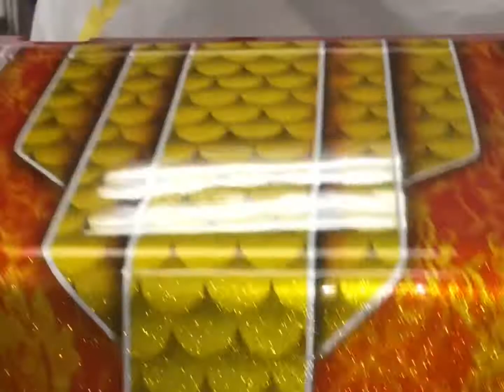Yamaha golf cart I custom painted awhile ago. House of kolor candy/flake multi layer paint job